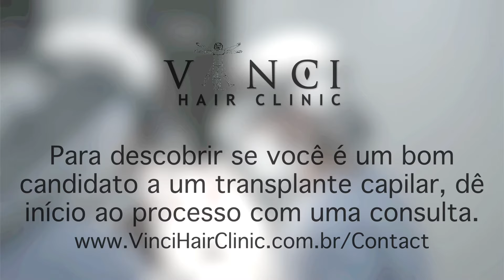Transplante capilar Sao Paulo com Vinci Hair Clinic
O Transplante Capilar no Sao Paulo traz consigo muitos mitos e crenças que fazem parte do  popular. Porém, métodos modernos e equipamentos de última geracao são eficazes na hora de fazer a cirurgia. Os 3 tipos mais comuns de Transplantes Capilares são:

-Vinci FUT;
-Vinci FUE;
-Vinci Max;

Nossos profissionais são altamente treinados se dispoem para resolver toda e quaisquer dúvidas sobre os procedimentos.